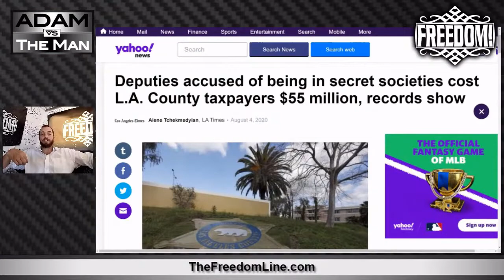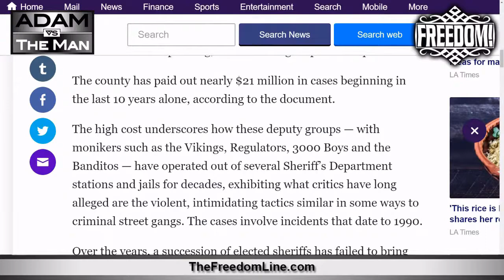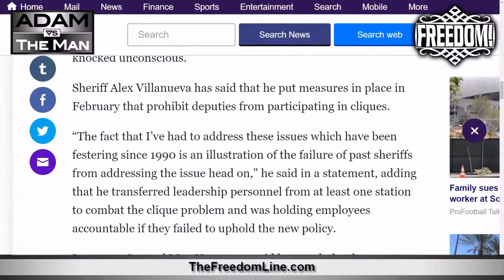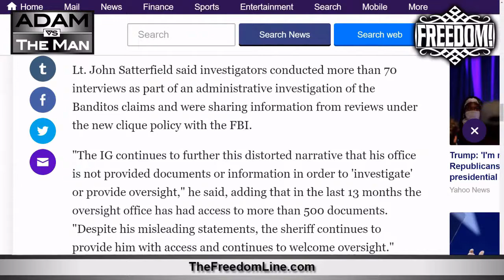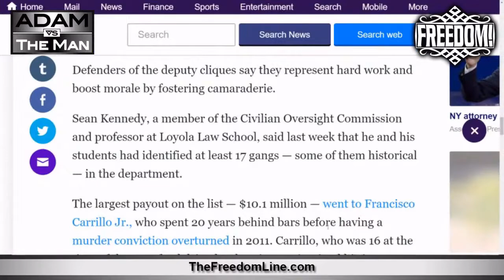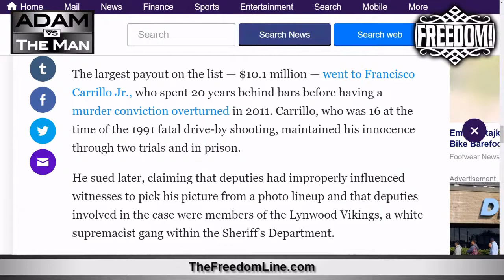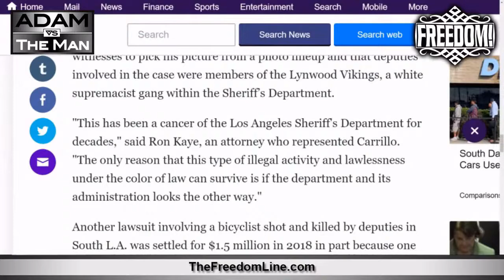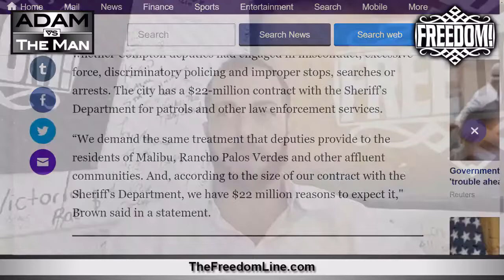LA Sheriff's Department Still Plagued By Racist Gang Infiltration